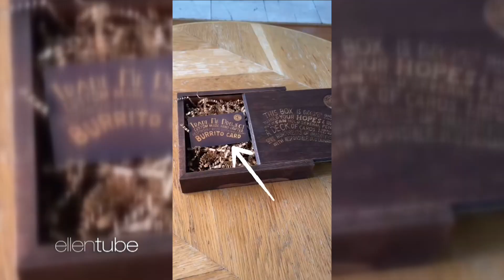How This Woman Traded Her Way From a Bobby Pin to a House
Ellen welcomed Demi Skipper, who started with a bobby pin and 28 trades later, took full ownership of a house. She shared some of the items she traded along the way, what she plans on doing with the Tennessee home, and Ellen gave Demi a priceless gift she can use for her next trade.